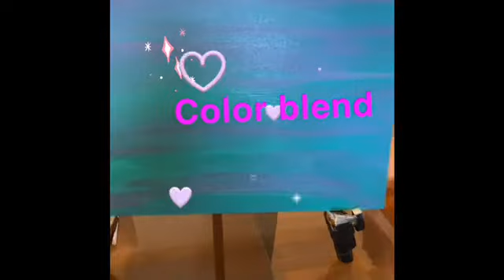Mark Paints a Mother’s Day Flower